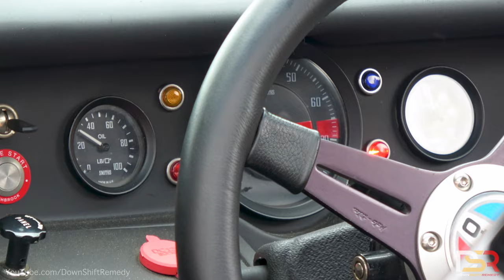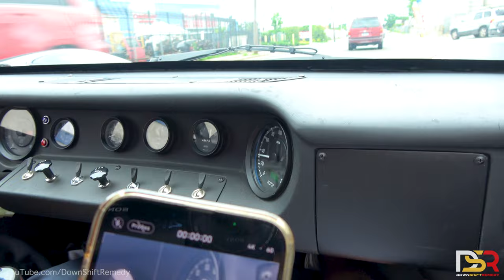Ride in Long Island's '66 Ford GT40 MK II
Unexpectedly running into this Superformance built GT40 was the highlight of my trip to New York for Gintani NYC's grand opening.

@longislandgt40 and I met in Ocean City, MD back in 2019 during OC Cruisin' (Video and with the intention of offering me a ride the following year... after I moved to Austin, TX.

As fate would have it, the opportunity presented itself